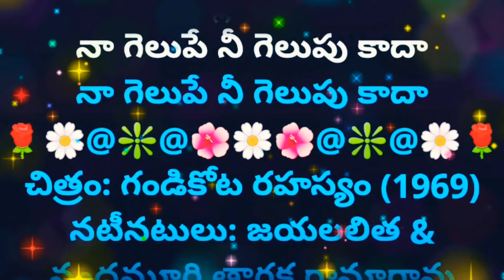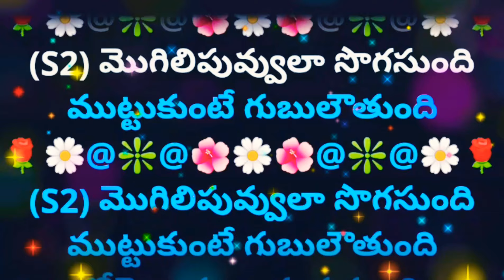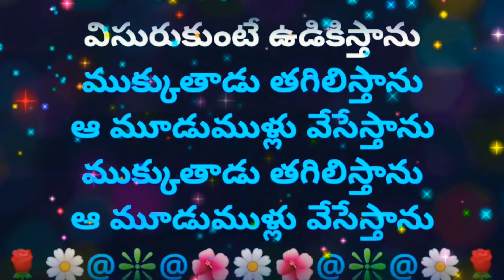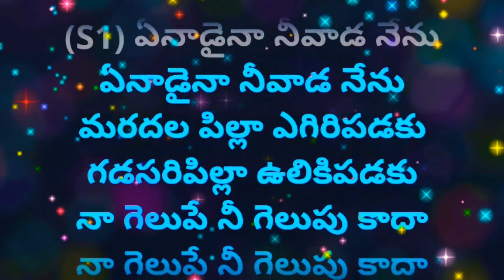Maradhala Pillaa Yegiripadaku || మరదల పిల్లా || Lyrical Video Karaoke Track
I am very proud to inform all of my valid Subscribers, Viewers, Friends, Colleagues, Followers, and also my Family Members that I have become a member of YouTube Partner Programme and my/our YouTube channel has got Monetized on 15th November 2021. I am very much grateful to all whosoever supported, encouraged, and also appreciated my efforts on my YouTube channel because of which my dream has come true now. నా ఈ విజయానికి తోడ్పడిన ప్రతి ఒక్కరికి హృదయపూర్వక పాదాభివందనములు తెలియజేసుకుంటున్నాను.
2. I, PRABHUDAS MUSALIKUPPA DO NOT OWN OR CLAIM TO OWN COPYRIGHT ON ANYTHING ASSOCIATED WITH THIS SONG / VIDEO WHICH IS VESTED WITH ORIGINAL PRODUCERS.
3. Every bit of revenue if it generates, please claim it on my behalf, as non-profit video collabs and lyrical video karaoke tracks created by me do not intend to earn benefit out of it.
చిత్రం: గండికోట రహస్యం (1969)
నటీనటులు: జయలలిత &
నందమూరి తారక రామారావు
గానం: ఘంటసాల
సంగీతం: T.V.రాజు
రచన: Dr C నారాయణరెడ్డి
PALLAVI:
(S1) మరదల పిల్లా ఎగిరిపడకు
గడసరిపిల్లా ఉలికిపడకు
నా గెలుపే నీ గెలుపు కాదా
(S2) మరదల పిల్లా ఎగిరిపడకు
గడసరిపిల్లా ఉలికిపడకు

(S2) మొగిలిపువ్వులా సొగసుంది
ముట్టుకుంటే గుబులౌతుంది
(S2) మొగిలిపువ్వులా సొగసుంది
ముట్టుకుంటే గుబులౌతుంది
కోడెతాచులా వయసుంది
అది కోరుకుంటే దిగులౌతుంది
కోడెతాచులా వయసుంది
అది కోరుకుంటే దిగులౌతుంది
(S2) ఆ కోపంలో భలే అందముంది
ఆ కోపంలో భలే అందముంది
మరదల పిల్లా ఎగిరిపడకు
గడసరిపిల్లా ఉలికిపడకు

(S1) కసురుకుంటే కవ్విస్తాను
విసురుకుంటే ఉడికిస్తాను
(S1) కసురుకుంటే కవ్విస్తాను
విసురుకుంటే ఉడికిస్తాను
ముక్కుతాడు తగిలిస్తాను
ఆ మూడుముళ్లు వేసేస్తాను
ముక్కుతాడు తగిలిస్తాను
ఆ మూడుముళ్లు వేసేస్తాను
(S1) ఏనాడైనా నీవాడ నేను
ఏనాడైనా నీవాడ నేను
మరదల పిల్లా ఎగిరిపడకు
గడసరిపిల్లా ఉలికిపడకు